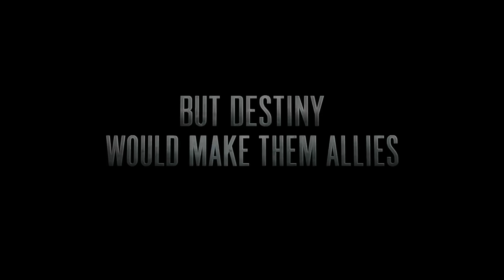X-Men: First Class International Trailer 2 (2011)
X-Men: First Class International Trailer 2 (2011). for more X-Men: First Class clips, trailers, photos, and info.